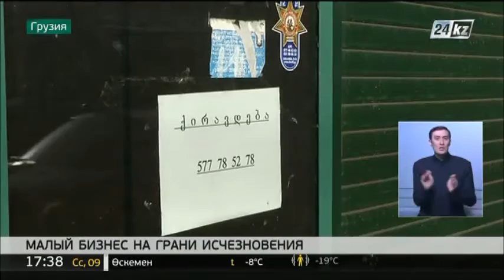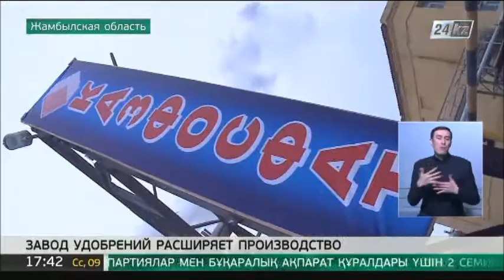Выпуск новостей от 9 февраля (сурдопереводы)